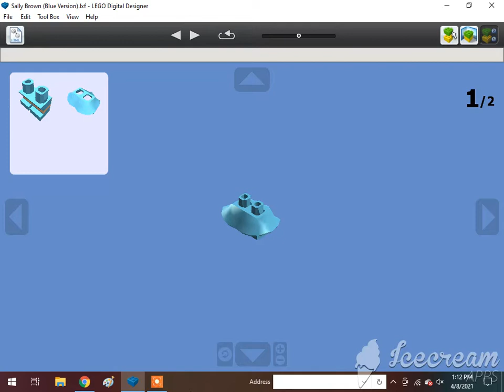How To Build A Lego Sally Brown (Blue Version)🇺🇸